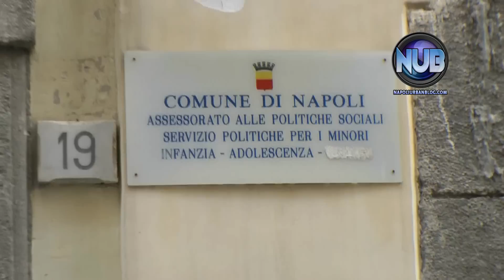Operatori sociali irrompono nella direzione politiche sociali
Servizio:Antonella Cozzi - Video:Carlo Maria Alfarano